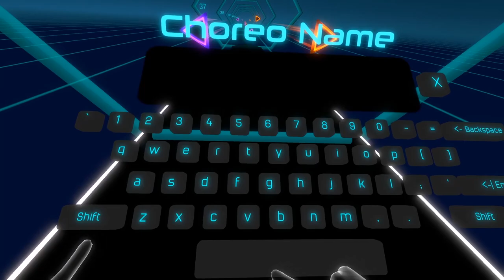(Tutorial) Audio Trip Choreographer Tool - Create your own custom choreography to dance in VR!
Hello Audio Trippers! This is me, Ashley Cooper, one of the devs of Kinemotik Studios, creating Audio Trip, and I made this little video to get you started using the new choreographer tool we made for you. We can't wait to see what you all come up with using the feature. Dance away!

For more info and to reach us with any feedback and questions, find us in our discord

Thanks so much for playing Audio Trip!